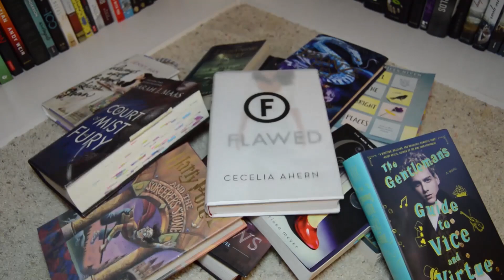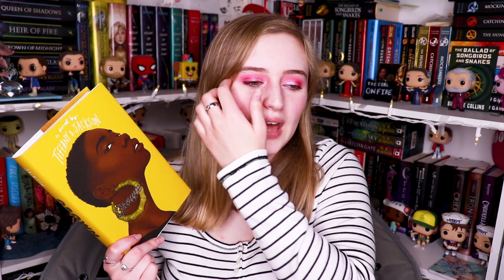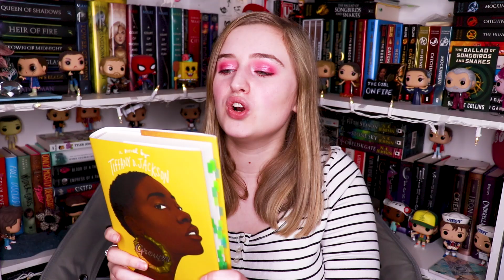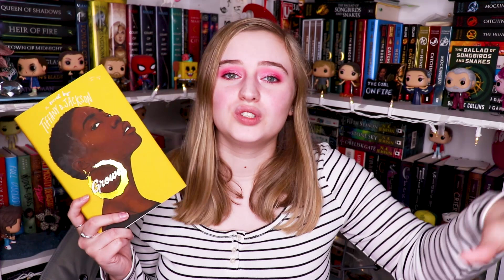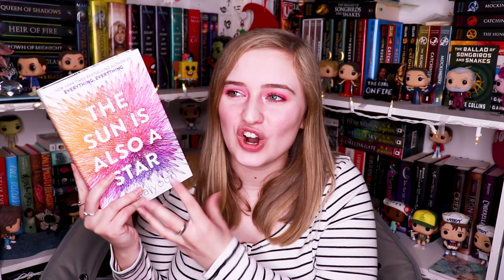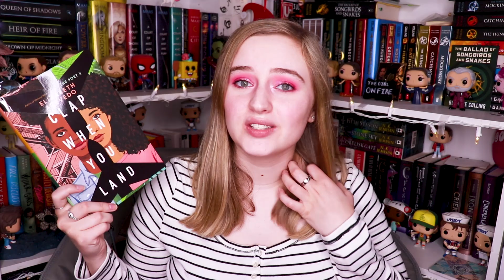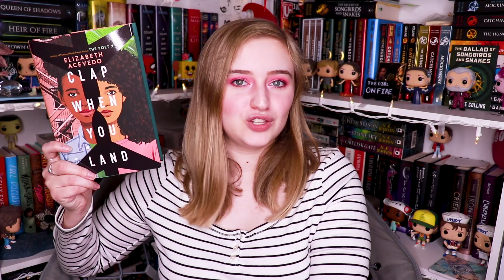recommending books based off christmas songs 🎄🎶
Today I'm recommending books based off classic christmas songs using the christmas song book tag that @HaileyinBookland created. I hope you can find a new favorite book from this!

Questions:
1. "You're a Mean One Mr. Grinch"
Name a villainous character you couldn't help but love.
2. "All I Want for Christmas is You"
Which book to you most hope to see under your Christmas tree?
3. "Rudolph the Red Nosed Reindeer"
Name a character that overcomes major obstacles and learns to believe in themselves.
4. "Santa Claus is Coming to Town"
a) Which character do you think would be on the top of the naughty list?
b) Which character do you think would be at the top of the nice list?
5. "Frosty the Snowman"
Which book just melts your heart.
6. "Feliz Navidad"
Choose a book that takes place in a country other than your own.
7. "It's the Most Wonderful Time of the Year"
Which holiday themed book do you use to spread the Christmas joy?
8. "Sleigh Ride"
Which fictional character would you choose to spend the holidays with (doesn't have to be a love interest!)
9. "Baby it's Cold Outside"
Which book that you didn't like would you sacrifice to a fire to warm yourself up in the cold?
10. "Do you hear what I hear"
Which book do you think everyone should read?

Amazon Wishlist

 c(”)(”)